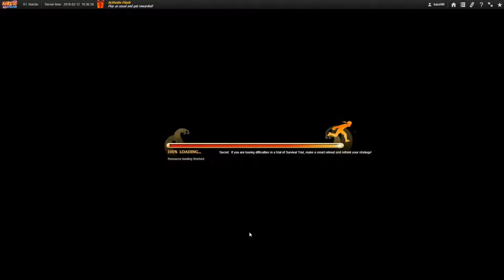Lets Play Naruto Online [33] Seeking Traces, Scout Deadwood Forest | No Commentary Walkthrough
Lets Play Naruto Online | No Commentary Gameplay Walkthrough
Episode 33

Missions cleared in this episode:
Seeking Traces
Scout Deadwood Forest

1080p 60FPS HD In the best possible quality!